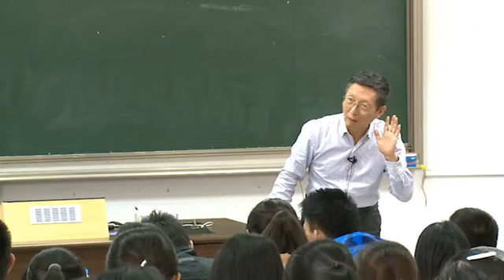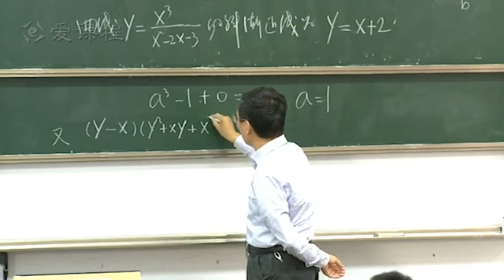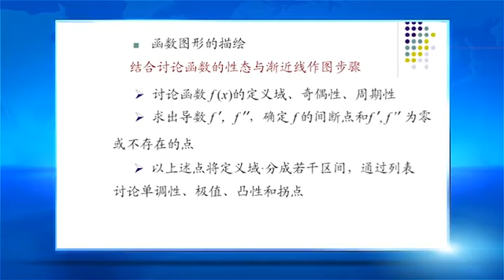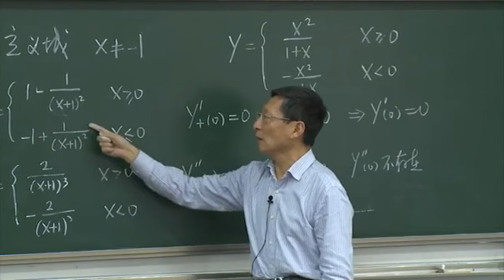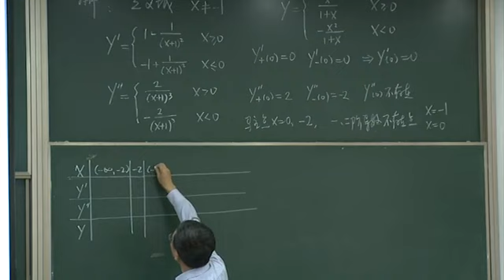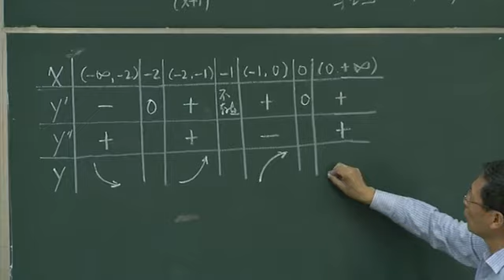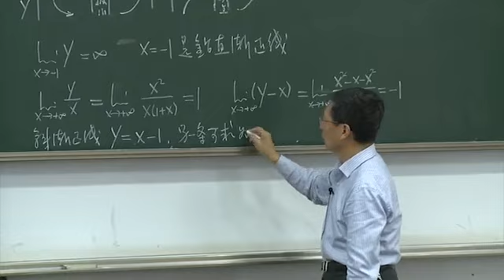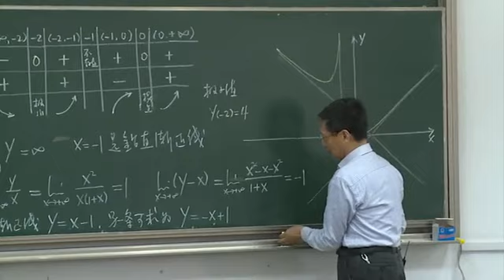P041 41 4 4利用导数研究函数性态6